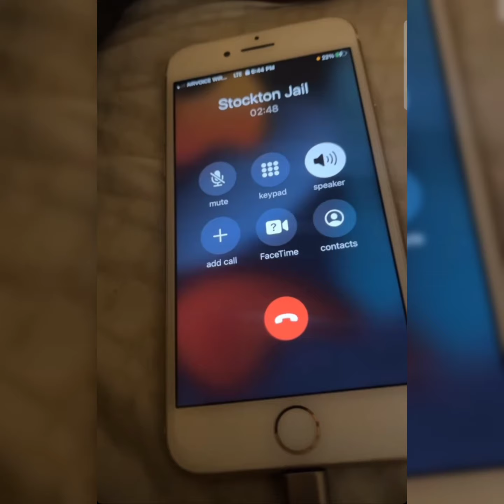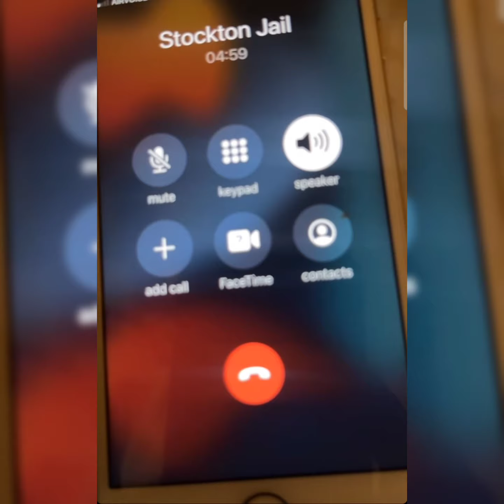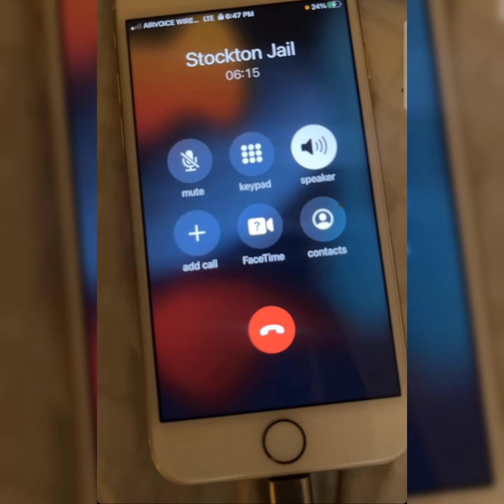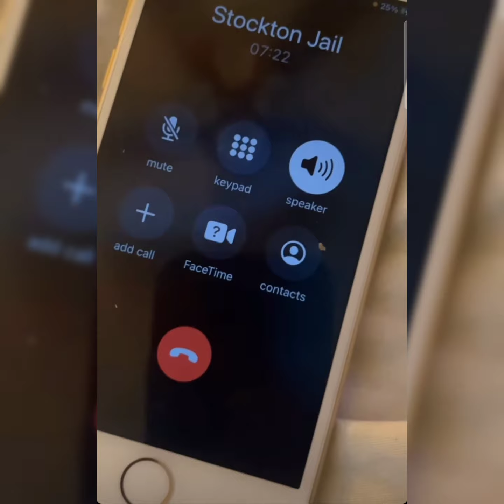(ebk leebo) screaming for help socked out by (fly boy boy boy) in bullpin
free @Dcbabydraco A.k.a
(daily news)